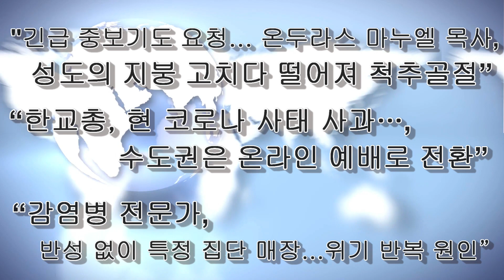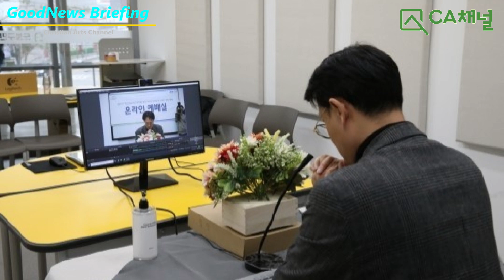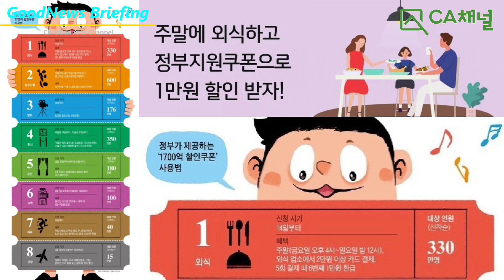CA채널 굿뉴스브리핑: 1_중보기도 요청, 온두라스 마누엘 목사 2_한교총, 현 코로나 사태 사과. 3_감염병 전문가, 반성 없이 특정 집단 매장 2020.08.23.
CA채널 굿뉴스브리핑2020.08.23.
후원계좌 및 안내:
예금주: 씨에이문화재단
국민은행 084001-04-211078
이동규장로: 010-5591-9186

ㅡ ㅡ ㅡ ㅡ ㅡ ㅡ ㅡ ㅡ ㅡ
1_중보기도 요청, 온두라스 마누엘 목사
2_한교총, 현 코로나 사태 사과… 수도권은 온라인 예배로 전환
3_감염병 전문가, 반성 없이 특정 집단 매장... 위기 반복 원인
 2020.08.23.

프로그램: 굿뉴스 브리핑
제 작: CA문화재단
방송송출: CA채널
대        표: 김창욱
편성기획: 남윤창
보도전략: 김상목
홍보기획: 김기원
기술편집국: 강승모
제작PD감독: 심효무
예술기획: 최연수
구성작가: 김상목
앵        커: 이정화
특  파  원: 이동규
리  포  터:  남윤창
ㅡ ㅡ ㅡ ㅡ ㅡ ㅡ ㅡ ㅡ ㅡ ㅡ ㅡ ㅡ ㅡ ㅡ